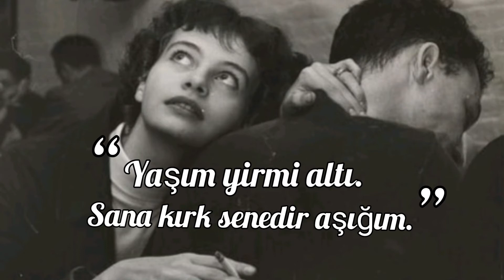Yaşım Yirmi Altı Sana Kırk Senedir Aşığım | Bleda Yaman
Yaşım yirmi altı.
Sana kırk senedir aşığım.
Hayat kadar berrak, ölüm kadar karmaşığım.
Yüreğim kirli bir gökyüzü, sense dolunay..
Ruhumu esir alan sarmaşığım! Titreşirken kalplerimiz Ankara soğuğunda nice umut yeşerir gecenin soluğunda.
Biz o bankta oturmuşuz
Kalu Belâ'dan beri.
Kaç bar görmüşüz kim bilir kaç zemheri...
İlk kez ayın hâlesine sırnaşığım; yaşım yirmi altı..